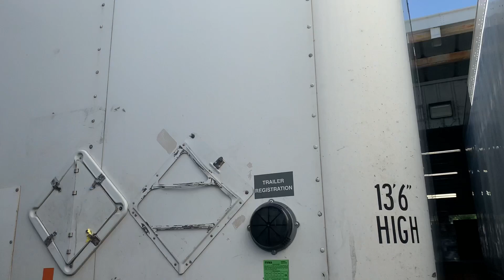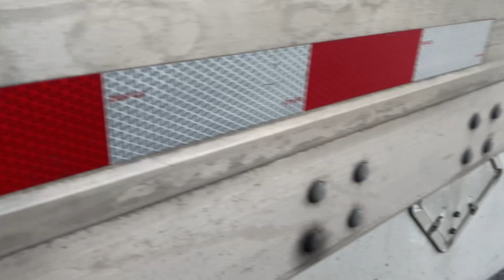WORKING A LOCAL LTL JOB. IS IT WORTH IT?? * LIFE AFTER QUITTING LANDSTAR AND SELLING MY TRUCK